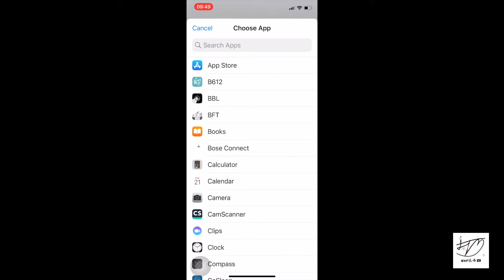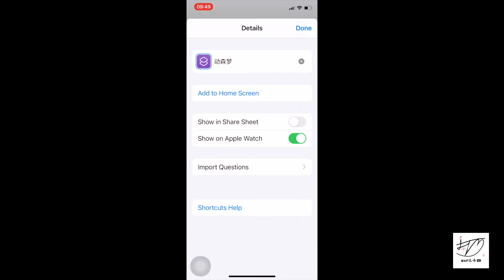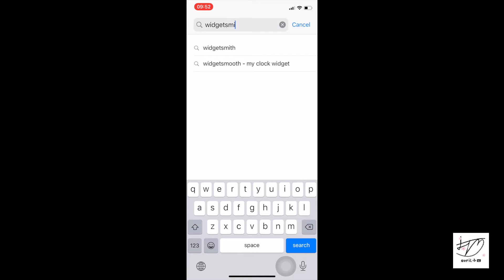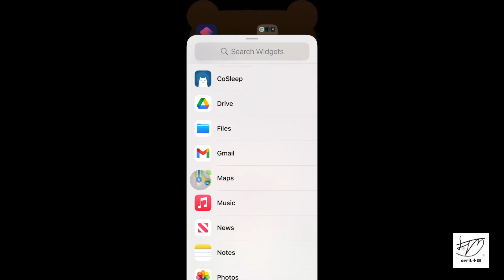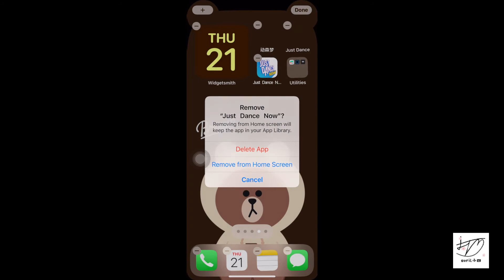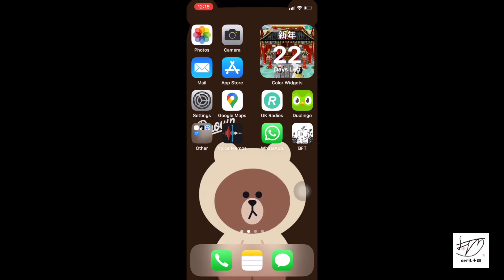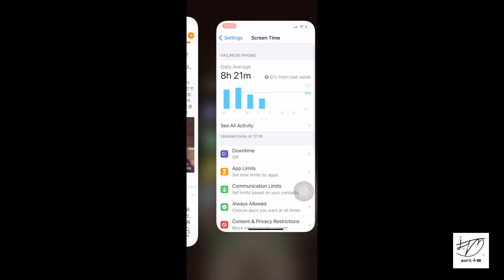【爱尔兰｜日常录｜小四小妙招】苹果ios14 DIY app图标和格式 | 定时锁屏功能，再也不用担心放一晚上相声了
小四终于考完试啦，喜大普崩。然后就开始了一系列的捣鼓
把刚学到的手机显示DIY录个视频，顺便给大家推荐了一下我自己发现的“定时锁屏功能”
最近几周应该还会陆陆续续有新视频的，敬请期待哟